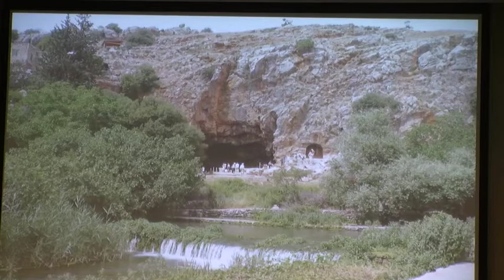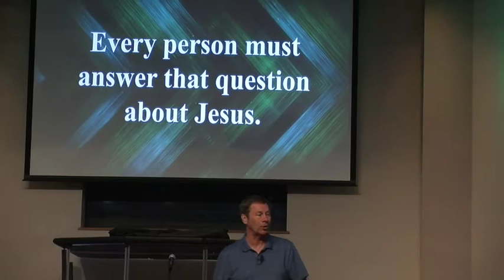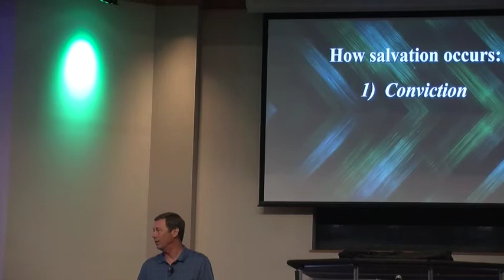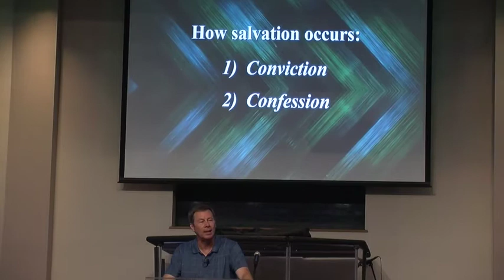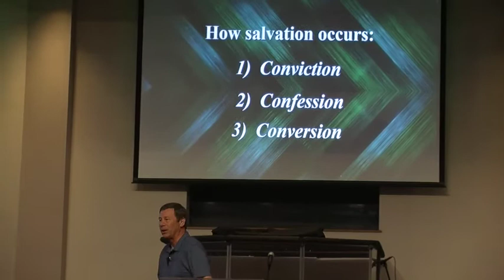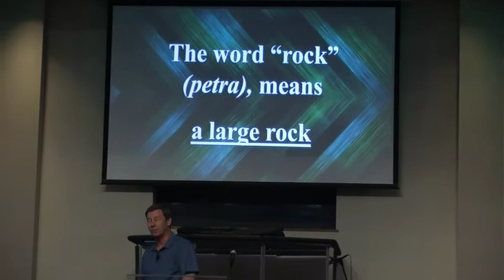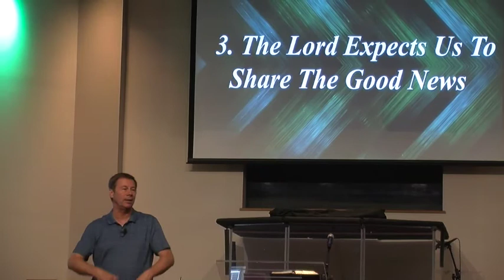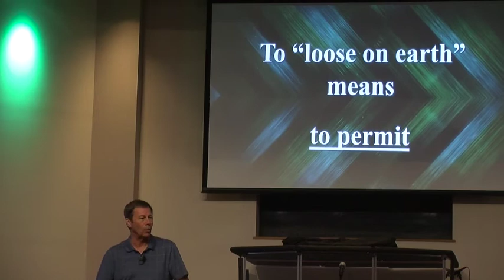Caesarea Philippi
Dr. Randy Davis